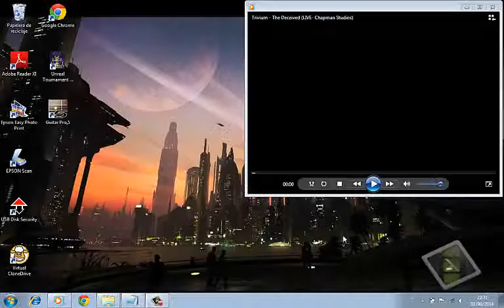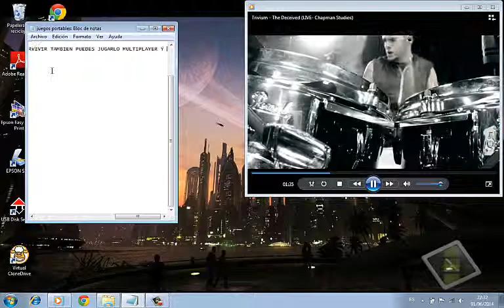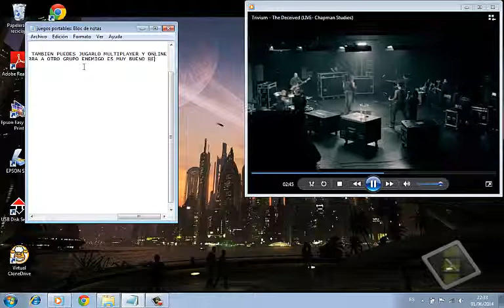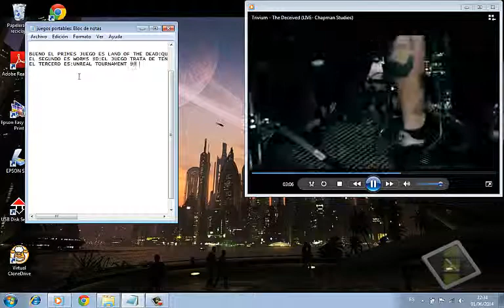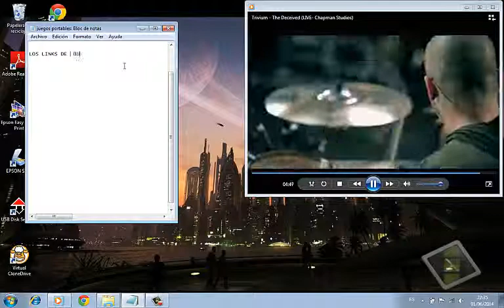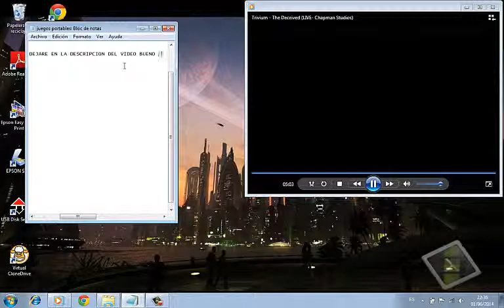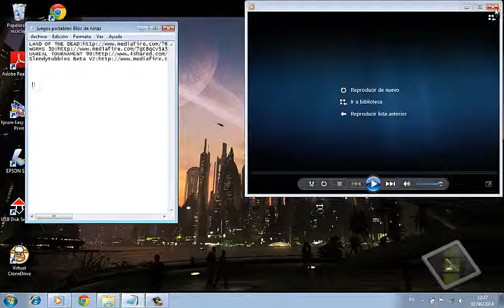juegos para pc portable 2014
LOS JUEGOS SON ESTOS

ESCRIBAN SI QUIEREN UN JUEGO PORTABLE